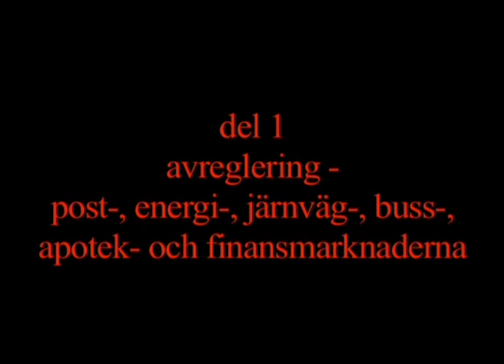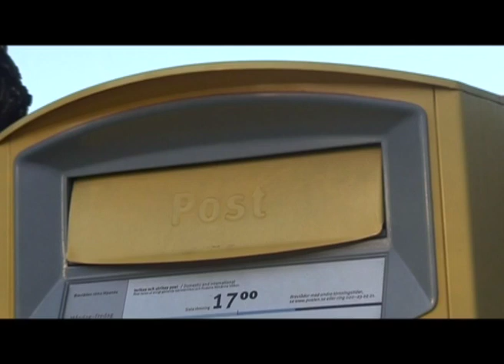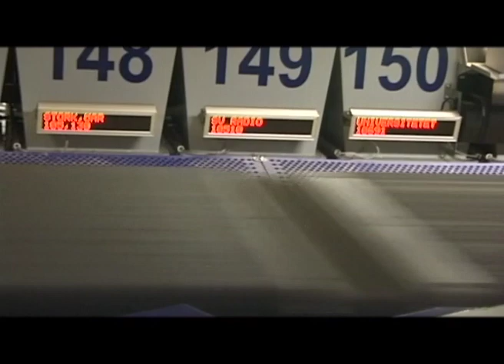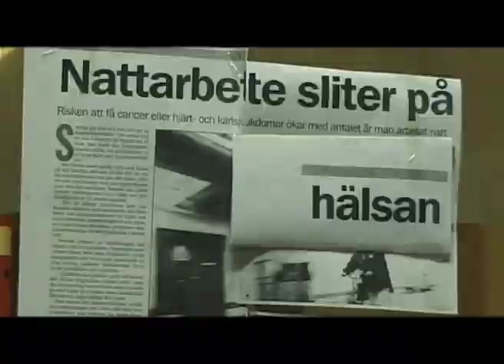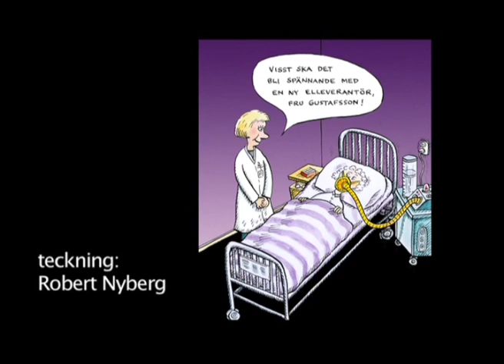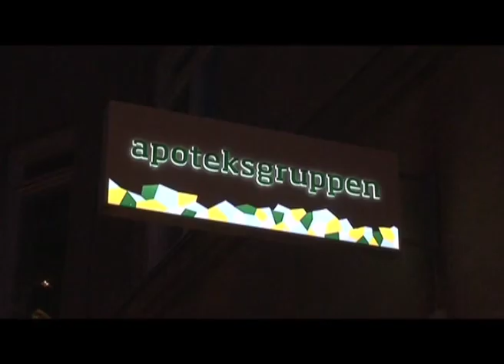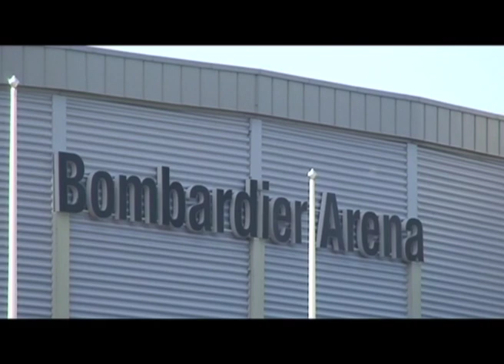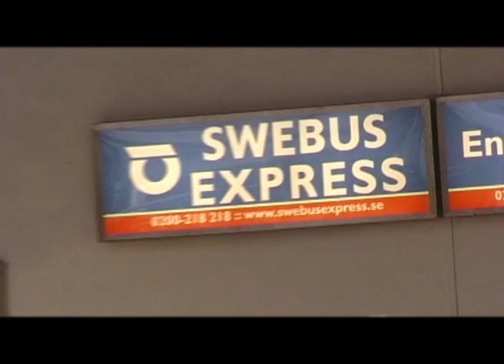Var blev ni av-del 1 från 2012 av Gunnar Lindholm med bl a Tomas Kåberger, PO Edin & Göran Greider.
"Var blev ni av,?" (ljuva drömmar om en mänskligare värld...) är en filmserie som i fem delar försöker beskriva samhällsutvecklingen och förklara samband och orsaker till den svenska modellens haveri. Den är en fortsättning på mina tidigare filmer "Krisen och framtiden" och "Har vi lämnat den svenska modellen" från 1997. Där tog jag bl a upp att orsakerna till 90-talskrisen kom från felaktiga beslut som drivits fram av grupper inom näringslivet/moderaterna. Och jag varnade för att om inget gjordes var risken stor för att Sverige skulle bli ytterligare en i raden av alla de länder som genomfört nyliberala systemskiften med massarbetslöshet, ökande klyftor, utslagning och fattigdom som följd.
Del 1 tar upp avregleringarna inom post-, energi-, järnväg-, buss-, apotek- och finansmarknaderna.
Medverkande:
Eila Akkila, Årsta Postterminal
Ulf Brandt, fd klubbordf, SEKO Roslagsbanan
P O Edin, fd hefekonom LO
Ulf Ericsson, Årsta Postterminal
Claes Eriksson, regissör och Galenskapare
Ronny Eriksson, motborgare
Raul Garcia, förtroendeman Årsta Postterminal
Göran Greider, författare, chefredaktör för Dalademokraten
Anna-Lena Johansson, läkare
Per Johansson, fd SEKO Gullmarsplan
Åke Kihlberg, SEKO Posten
Acke Tikmani, tågförare
Tomas Kåberger, professor Chalmers, fd GD Engergimyndighetern
Tarja Lindeman, Årsta Postterminal
Johnny Nadérus, SEKO Stockholm, vice ordf
S Tommy Nilsson, bitr lektor i arbetsvetenskap, Karlstads Universitet
Mikael Nyberg, författare
Owe Olausson, SEKO klubb Årsta
Wojciech Roginski, Årsta Postterminal
Rolf Sjöstrand, SEKO SJ
Clas Svensson, golfare
Stefan de Vylder, nationalekonom
Kent Werne, journalist, författare
Jan Öhman, SEKO energi
Teckningar: Lars-Erik Håkansson (Lehån), Robert Nyberg
Foto: Gunnar Lindholm, Laszlo Schüszler